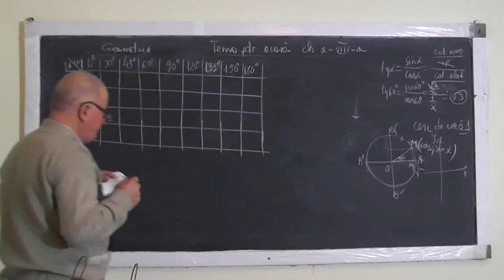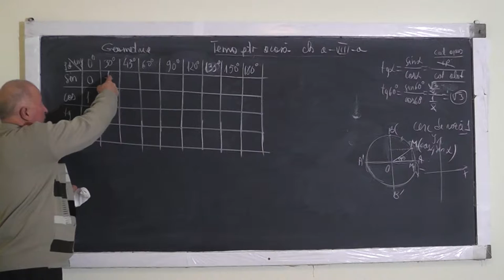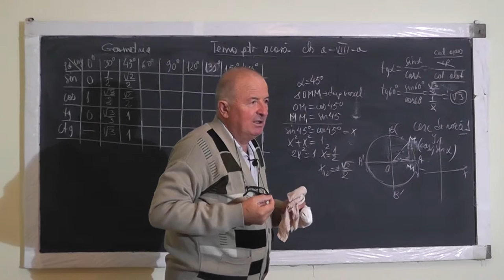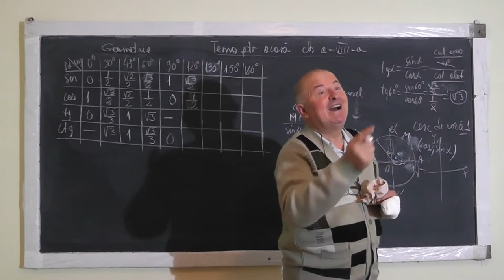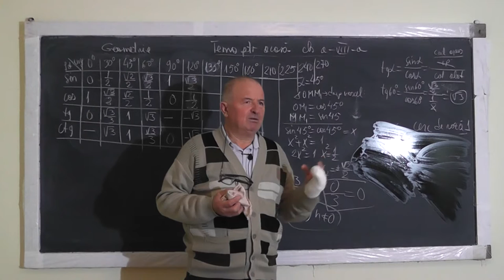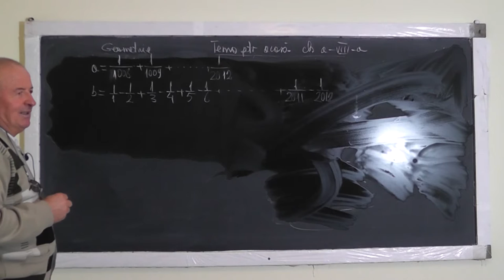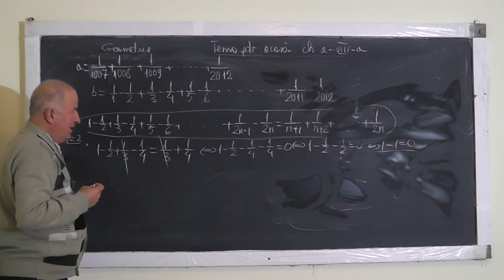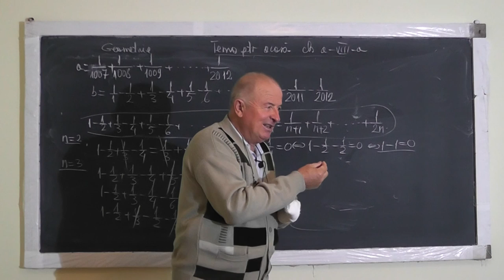1135 Valorile functiilor trigonometrice pentru unghiurile importante in cercul trigonometric Clasa 8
Aceste lectii sunt sustinute de voi si daca va sunt utile, as aprecia un Like, Share, Comment - In aceasta lectie de matematica pe care o puteti vedea in direct si pe ne ocupam de tema pentru acasa la clasa a VIII-a. Din cuprins: Calculam valorile functiilor trigonometrice pentru unghiurile mai importante in cercul trigonometric.